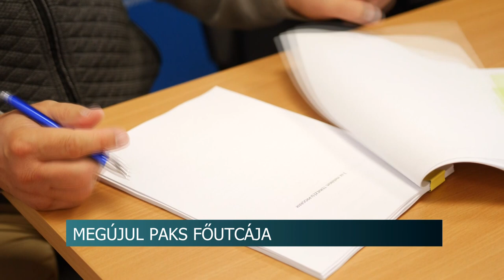Megújul Paks főutcája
Megújul Pakson a főutca egy szakasza. A munkálatok előkészítése már zajlik is: a tervezésről szóló 114 millió forintos szerződést alá is írta Szabó Péter polgármester és a kivitelezést végző cég vezetője.